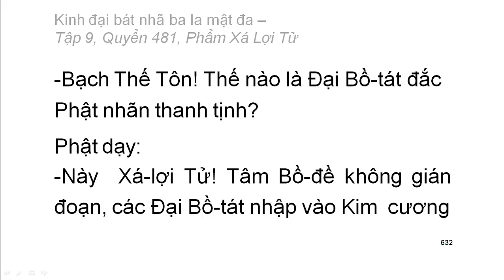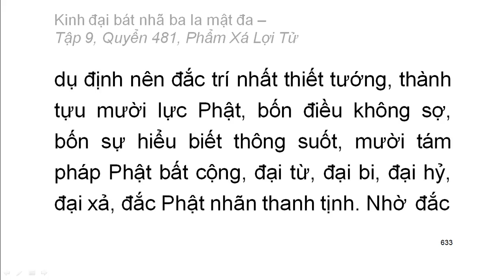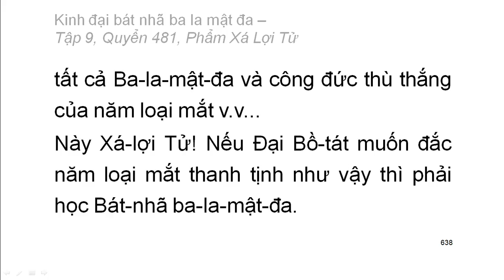600 quyển Kinh Đại Bát Nhã Ba La Mật Đa: Quyển .../600 (tiếp) (đọc lần 2) (rất hay)